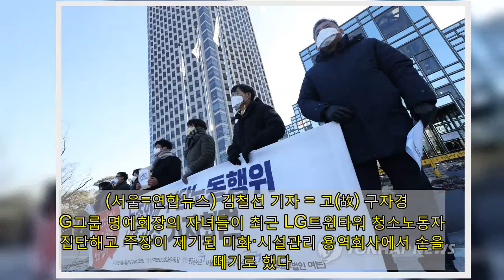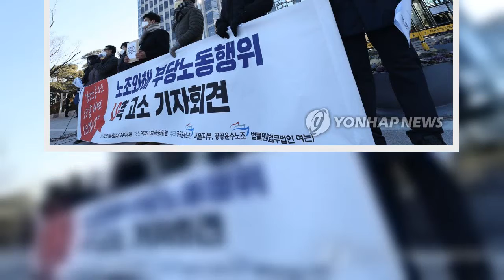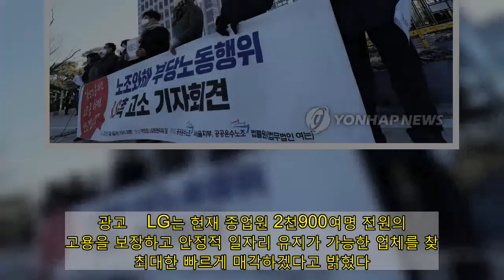구광모 LG회장 고모들, '집단해고 논란' 청소용역업체 손뗀다 | 연합뉴스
(서울=연합뉴스) 김철선 기자 = 고(故) 구자경 LG그룹 명예회장의 자녀들이 최근 LG트윈타워 청소노동자 집단해고 주장이 제기된 미화·시설관리 용역회사에서 손을 떼기로 했다.   LG는 구자경 명예회장의 장녀인 구휜미(73)씨와 차녀 구미정(65)씨가 미화업체 '지수아이앤씨'의 지분을 매각하기로 했다고 8일 밝혔다. 이들은 구광모 LG그룹 회장의 고모들로 지수아이앤씨의 지분을 전부 소유하고 있다.   LG는 지수아이앤씨가 LG그룹과 별개 기업으로 독자적인 경영활동을 해 왔지만, 특수관계인 소유에 따른 '일감 몰아주기' 논란을 근본적으로 해소하기 위해 매각하기로 했다고 설명했다.  광고    LG는 현재 종업원 2천900여명 전원의 고용을 보장하고 안정적 일자리 유지가 가능한 업체를 찾아 최대한 빠르게 매각하겠다고 밝혔다.   앞서 서울 여의도 LG트윈타워를 관리하는 LG그룹 부동산 관리업 계열사 '에스엔아이코퍼레이션'은 지난해를 끝으로 하청업체 지수아이앤씨와 청소 용역 계약을 종료하고 다른 업체와 계약했다.    이에 따라 기존에 LG트윈타워에서 일하던 청소 노동자들은 2020년 마지막 날인 31일 해고됐다.   노동자들은 "사측이 청소노동자들이 세운 노조를 와해할 목적으로 계약을 종료했다"며 건물 로비에서 고용승계를 요구하는 노숙 농성을 벌이고 있다.   반면 에스엔아이코퍼레이션 측은 "계약 종료의 가장 큰 이유는 서비스 품질 저하"라며 "노조 결성 문제와는 무관하다"고 반박했다.   에스엔아이코퍼레이션과 지수아이앤씨는 이달 5일 고용노동부 남부지청이 주관한 조정회의에서 '농성 중인 만 65세 미만 청소근로자 25명을 다른 사업장에서 근무할 수 있게 하고, 만 65세 이상 노조원 4명에게는 별도의 위로금을 지급한다'는 내용의 고용 유지 방안을 노조 측에 전달했다.   하지만 노조 측은 노동자들이 다른 사업장으로 흩어질 경우 노동조합이 와해할 가능성이 크다며 기존 사업장에서 고용승계하라고 요구했다.   공공운수노조 서울지부는 지난 6일 노동조합법 위반 혐의로 해당 업체들을 고용노동부 남부지청에 고소했다.